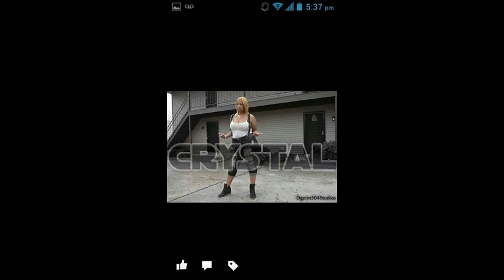Model Walk By Crystal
DOGG COMMITTEE PRESENTS CRYSTAL